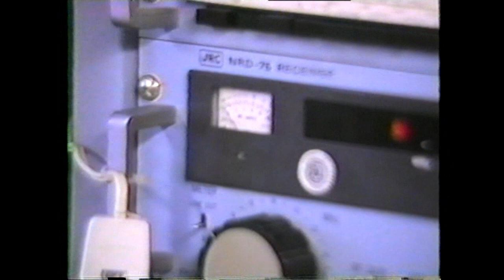Radio teletype at Syowa Station Antarctica 1988